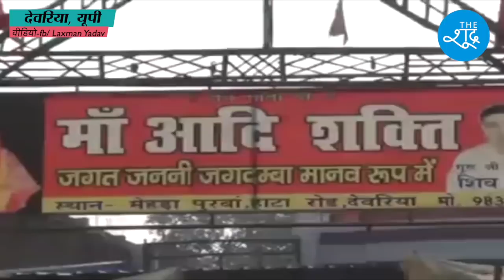जागरण में माता बनी औरत को यूपी पुलिस भक्तों के सामने घसीटकर ले गई !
पुलिस भक्तों के सामने घसीटकर ले गई ! जागरण में माता बनी थी औरत

Video Courtesy - fb/Laxman Yadav